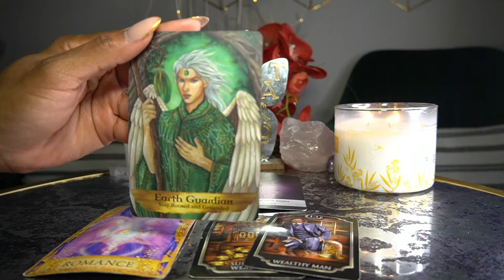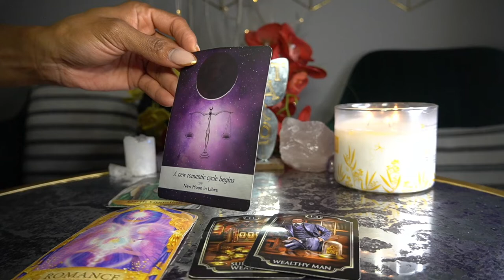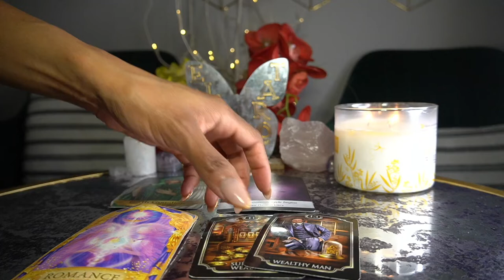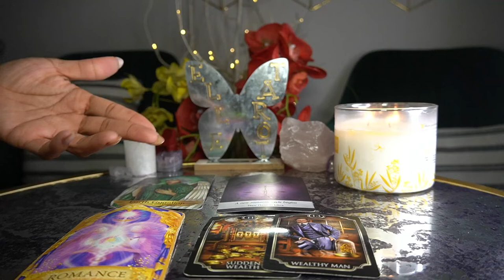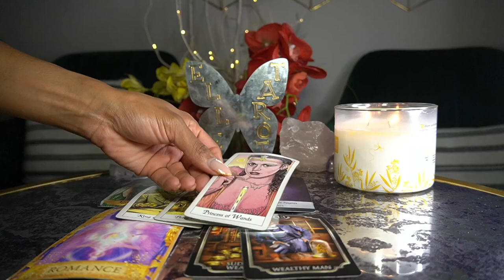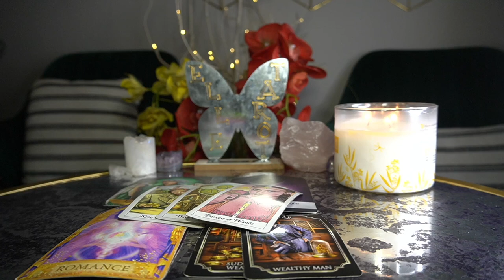SAGITTARIUS APR '22 WOW! BEST READING EVER ENGAGEMENT RING!